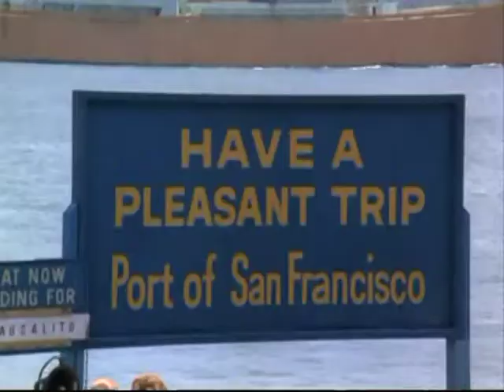LAS CALLES DE SAN FRANCISCO - SERIE DE TV ( ESPAÑOL LATINO )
LAS CALLES DE SAN FRANCISCO - SERIE DE TV  ( ESPAÑOL LATINO ) : The Streets of San Francisco (Las calles de San Francisco en español) es una serie de televisión, de Estados Unidos emitida entre el 16 de septiembre de 1972 y el 23 de junio de 1977.
La serie narra las aventuras de dos oficiales de policía destinados a resolver casos de homicidio recorriendo las calles de la ciudad californiana de San Francisco: El veterano y viudo Teniente Mike Stone (Karl Malden), con más de 20 años de servicio y el joven Steve Keller (Michael Douglas), de 28 años, graduado universitario pero sin experiencia profesional. Stone terminaría convirtiéndose en un segundo padre para Steve, mientras le enseñaba los gajes del oficio hasta que finalmente el aprendiz fue ascendido a inspector.

Tras el segundo episodio de la quinta y última termporada, Michael Douglas intentó renegociar su contrato, pero la producción de la serie se negó a pagarle lo que el actor pedía por renovación y terminó por abandonar la serie, tras haber producido la película de gran éxito One Flew Over the Cuckoo's Nest, misma que le sirvió de detonante para iniciar su carrera en la gran pantalla. La ausencia del personaje se explicó por una estancia para impartir clases en una universidad local, mientras que se encontró otro personaje para reemplazarle, el del inspector Dan Robbins (Richard Hatch). El cambio no fue del agrado de los espectadores y la serie finalizó en 1977.